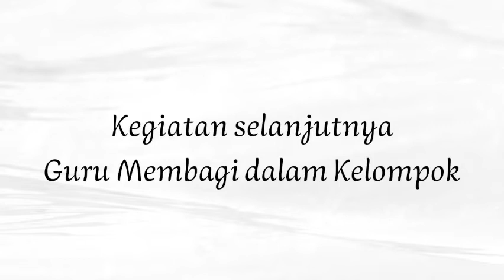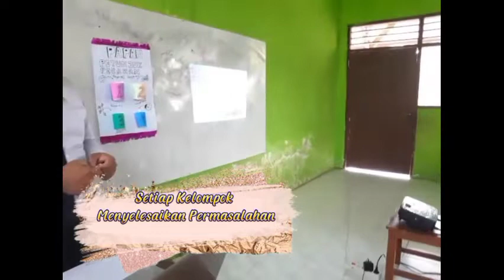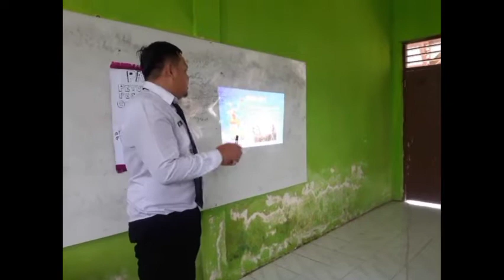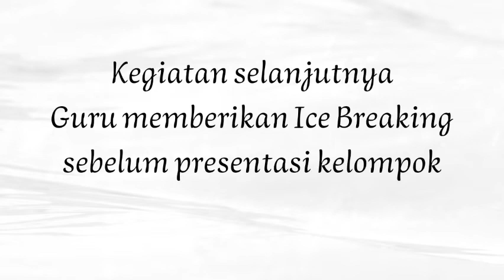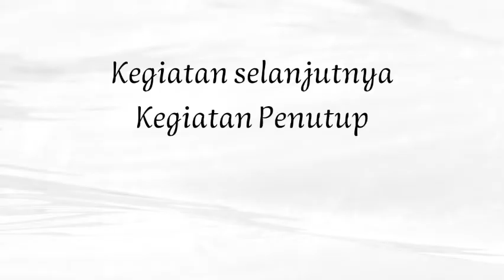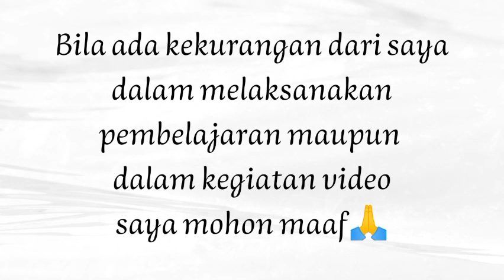2 September 2022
Kegiatan PPL 1 PPG dalam Jabatan tahun 2022, LPTK Universitas Negeri Jember